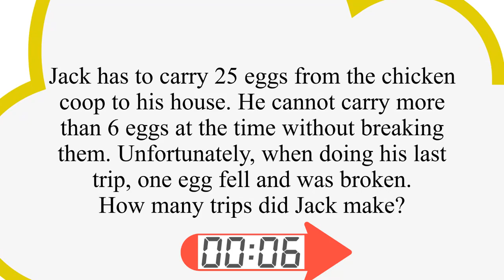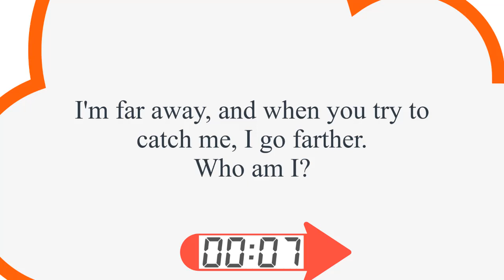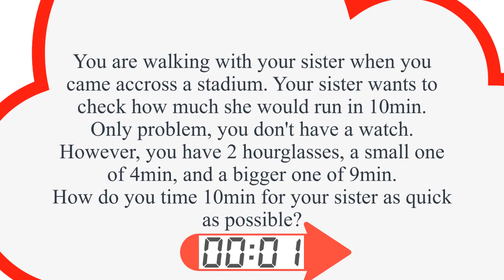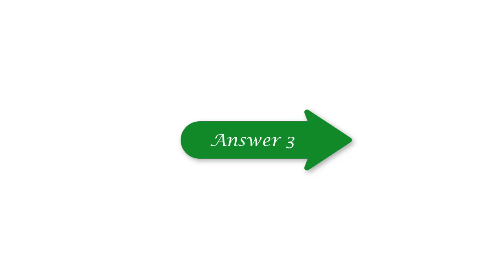Tease your brain 9 | The classic riddle of the hourglass and more (riddles) & (brain teasers)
Get more clever, solving riddles:
In this video, we suggest you to solve 3 riddles/brain teasers with different levels of difficulty.
You have 30s for the each of the first 2 questions, and 1min for the 3rd question. PLEASE DO NOT JUMP THROUGH THE VIDEO. Then, at the end of the video, you have all the answers.